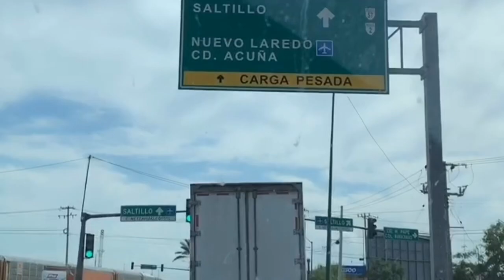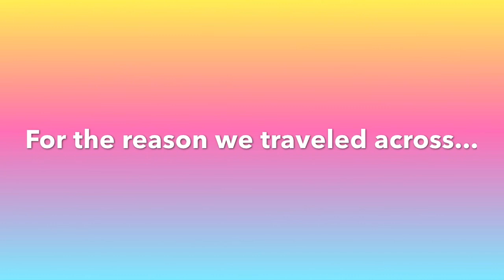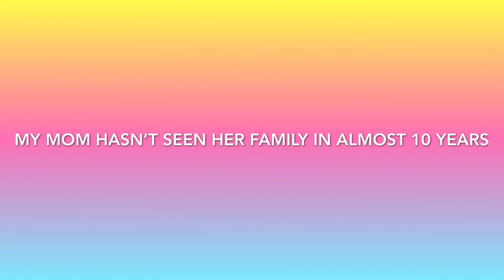WHY WE TRAVELED DURING THE CORONA VIRUS OUTBREAK **The TRUTH**